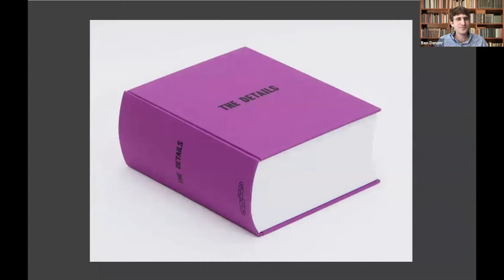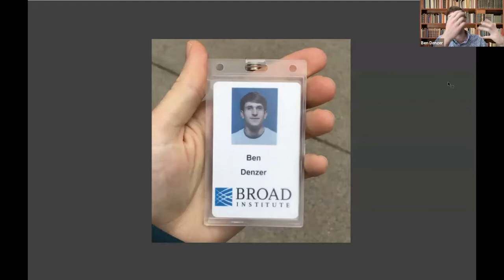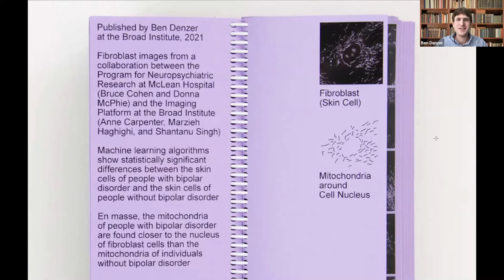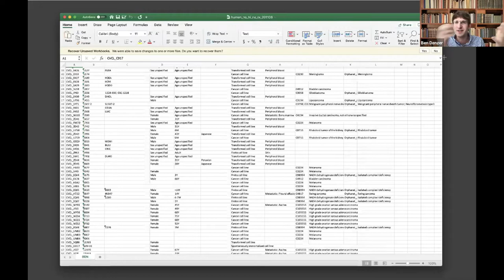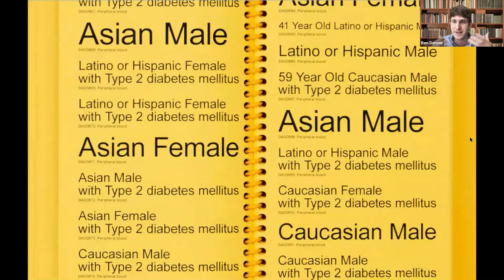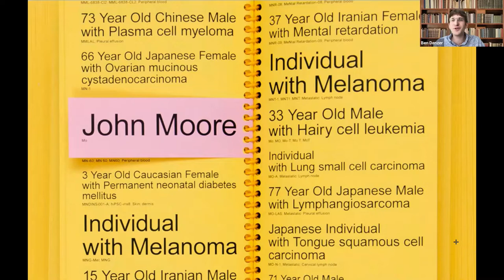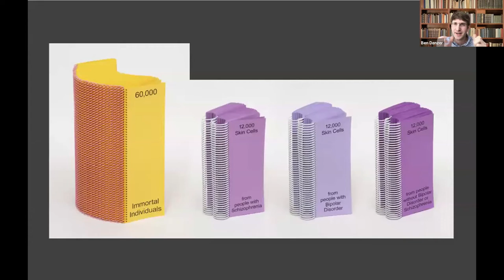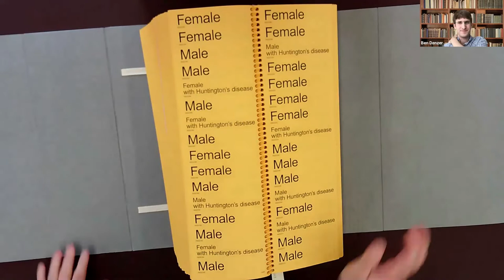Immortal Visualisations - A Reuben-GLAM Seminar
Two new, uniquely designed books present compilations of biological data from 1,000s of individuals, and prompt provocative questions about the nature of science and humanity. Our conversation among an artist, librarian, neuroscientist and philosopher raises interesting questions about the science, ethics and representation of personal data.